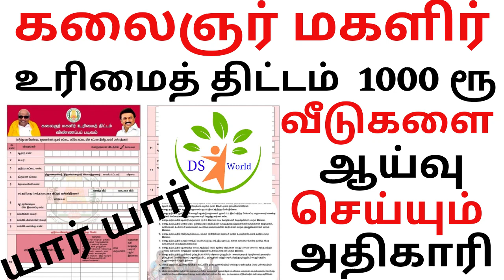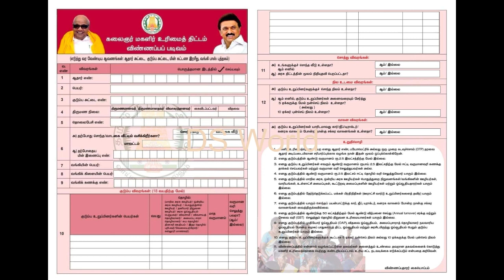கலைஞர் மகளிர் உரிமை திட்டம் 1000ரூ விண்ணப்பங்களை கள ஆய்வு செய்யும் அதிகாரி யார் தமிழக அரசு அறிவிப்பு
பெண்கள்குடும்பத்தலைவிஊக்கத்தொகைரூபாய்1000 பட்டியல் தயார்
tnebaccountlogin tamil
TNEB Online REGISTER AND ONLINE PAYMENT STEP BY STEP in தமிழ்
பெண்கள்குடும்பத்தலைவிஊக்கத்தொகைரூபாய்1000 பட்டியல் தயார்
DMK Chief Minister MK Stalin takes as the Chief Minister of Tamil Nadu